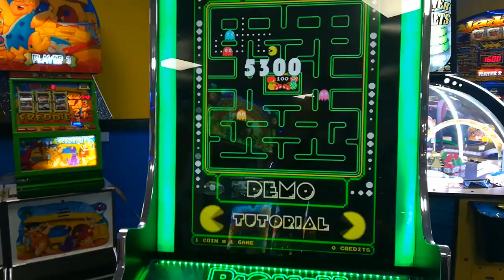Vlogdon #6 - Stratil som footage?!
Stáva sa to každému, no bohužiaľ budeme musieť prežiť to že vlog ma 5:48. Stratil som polovicu dňa a netušim kde je! Predsalen vám zasa epizódu neodopriem, tak tu je aspoň tých 5 minút!